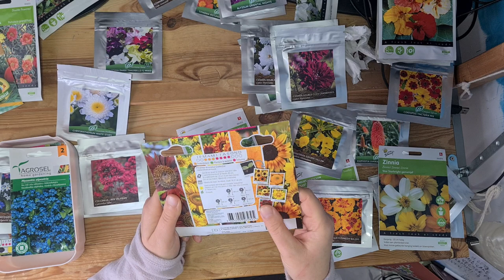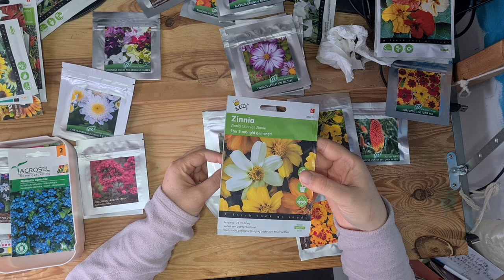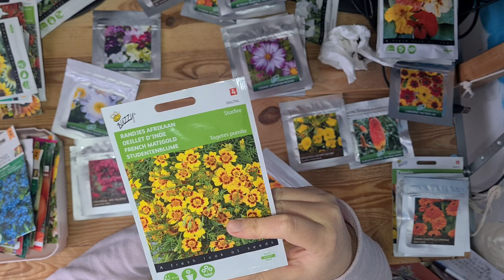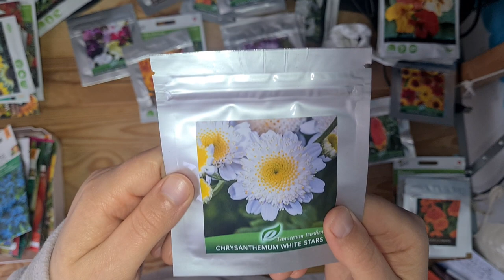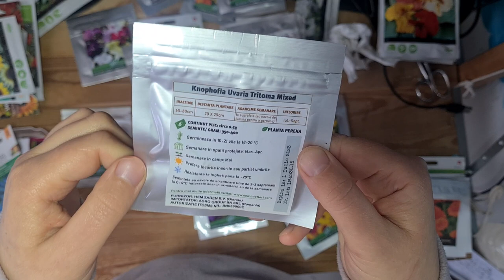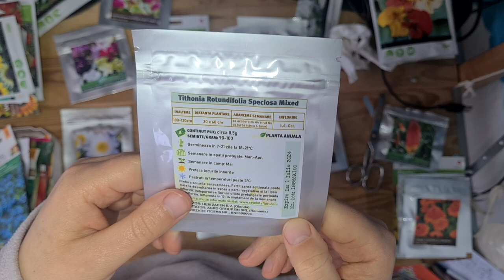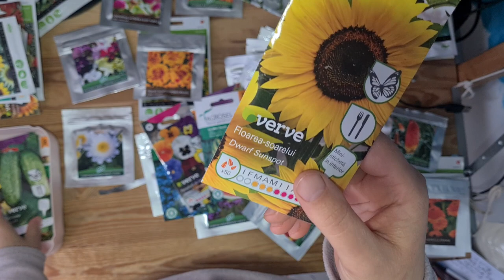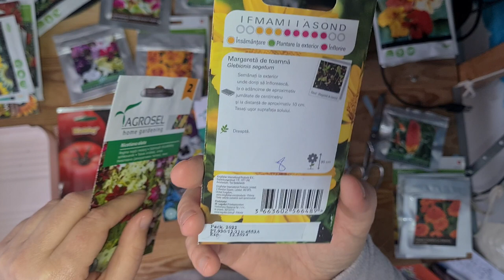ce flori voi planta din seminte in 2023 : cosmos carciumarese condurul doamnei si cateva legume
am cumparat multe pachete cu seminte flori de la seminteflori.com, cateva din ele le-am incercat deja acum cativa ani si s-au comportat foarte bine  in sol nisipos si seceta puternica, din pacate  timpul nu imi permite sa am prea mare grija de plante vara si aleg de regula doar plantele care se comporta foarte bine vara.